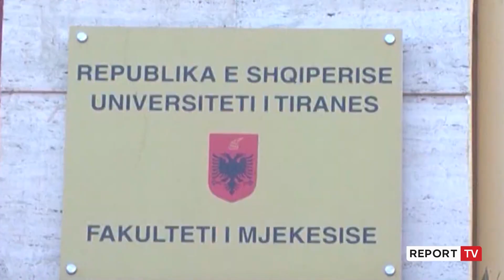Rama: Nga sot, studentët tanë mund të studiojnë nga vendi i tyre në universitete europiane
Samiti i BE-Ballkani Perëndimor është mbyllur me një konferencë të përbashkët nga mediat nga kryeministri Edi Rama dhe liderët Europian Presidenti i Këshillit Europian, Charles Michel dhe Presidentja e Komisionit Europian Ursula Von der Leyen. Liderët Europian ranë dakord për sfidat e përbashkëta që kanë vendet, duke nisur që nga lufta në Ukrainë dhe ndikimet që ka sjellë në Europë, si edhe emigracionit.